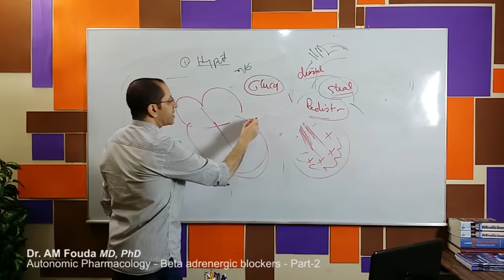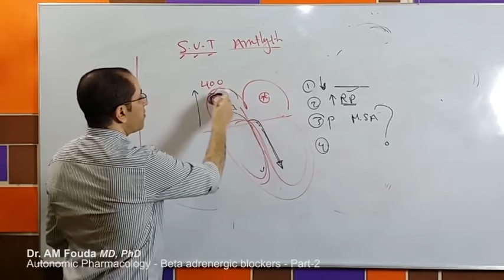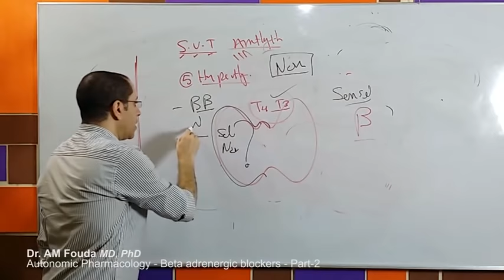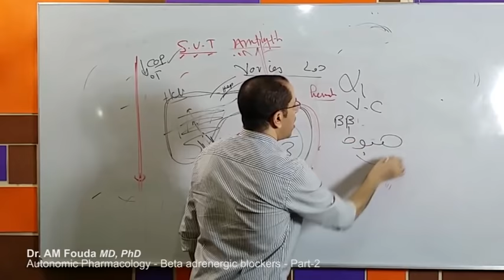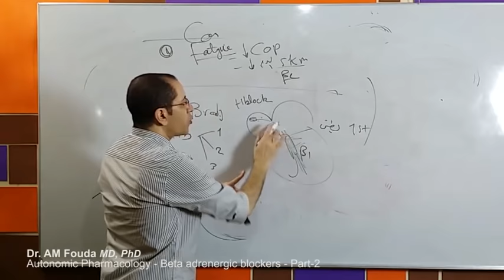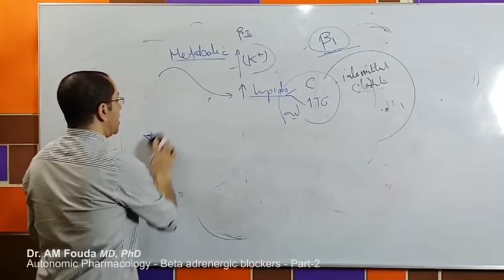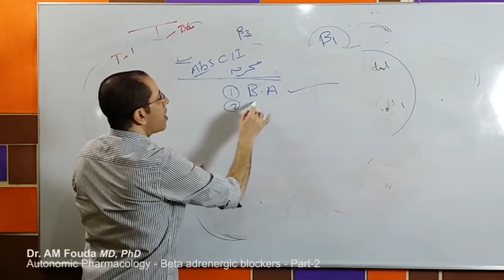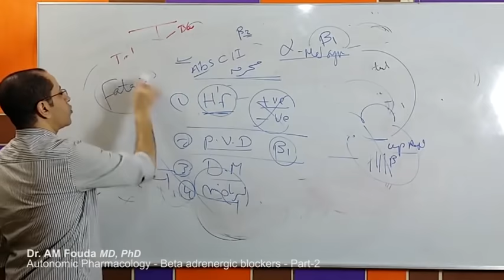Autonomic Pharmacology (Ar) - Lec 09 - Beta adrenergic blockers - part-2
This is the Arabic-English version of pharmacology of beta adrenergic blockers part-2 by Dr. AM Fouda - Clinical Pharmacology Dept, Mansoura Faculty of Medicine - 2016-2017.